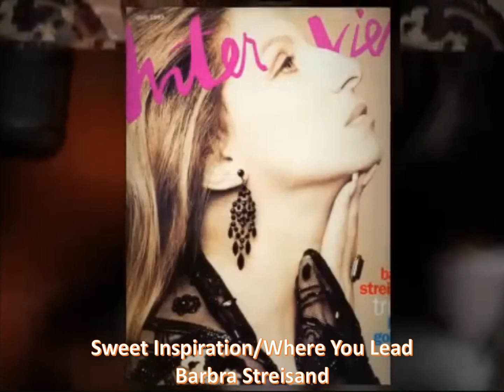“Sweet” Songs – Titles Containing “Sweet”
This video contains music video clips of songs where the title contains "Sweet".